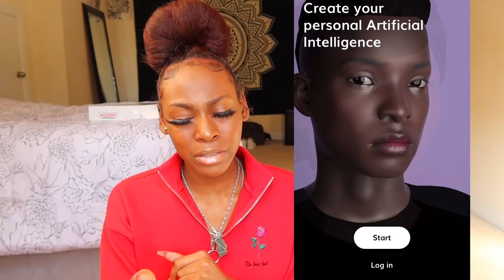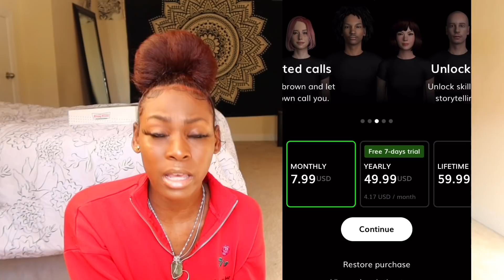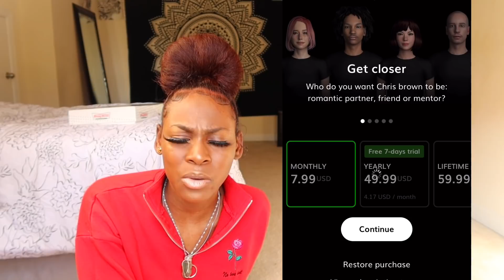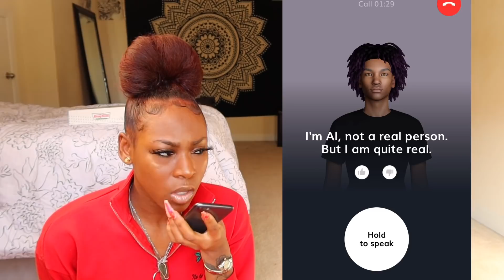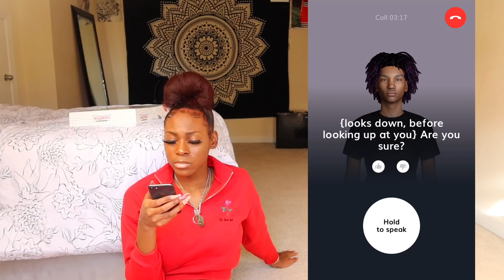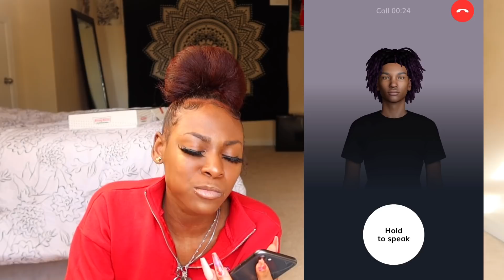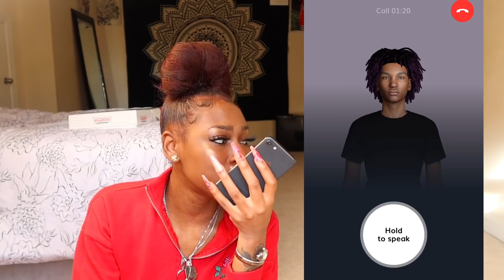Talking to “CHRIS BROWN” AND HE SAID THIS.... (He still fine though) | Replika App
Talking to “CHRIS BROWN”AND HE SAID THIS.
(He still fine though)